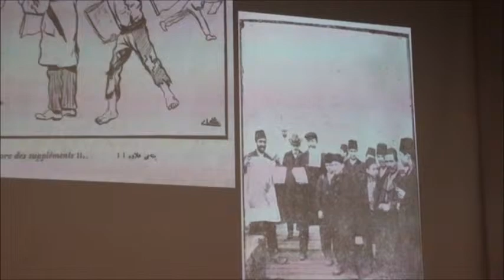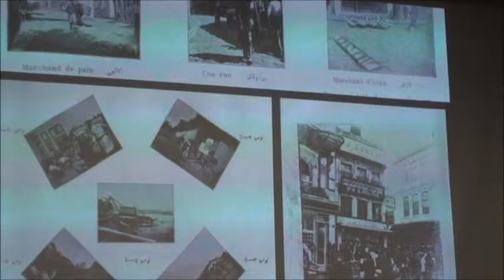BÖLÜM 2 Doc. Dr. Ahmet Ersoy Kubbealtı Sohbetlerinde "Osmanlı Resimli Dergileri" 10 Ocak 2015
Doc. Dr. Ahmet Ersoy Kubbealtı Sohbetlerinde "Osmanlı Resimli Dergileri"ni anlatıyor